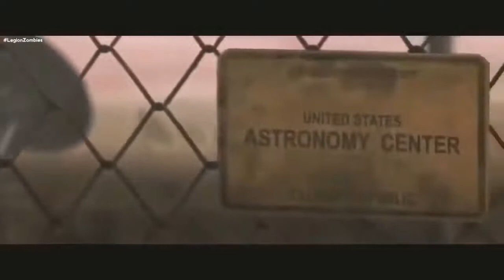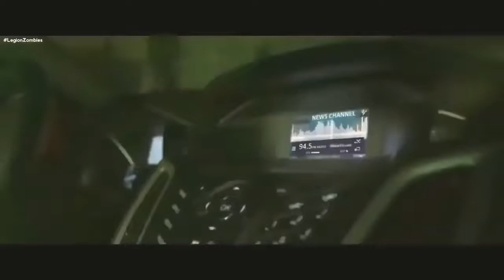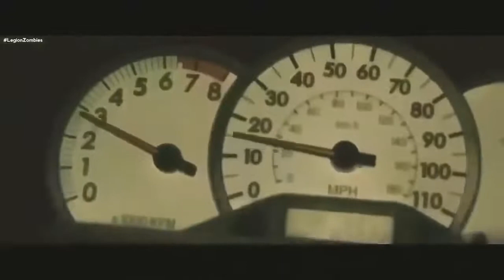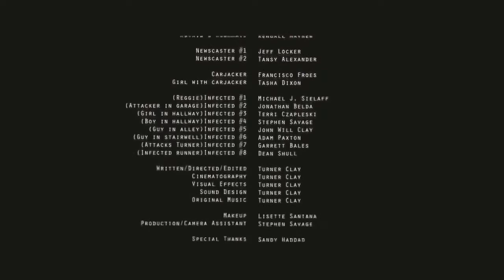MONDO NG MGA ZOMBIES FULL HORROR MOVIES BRINASAB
BRINASAB